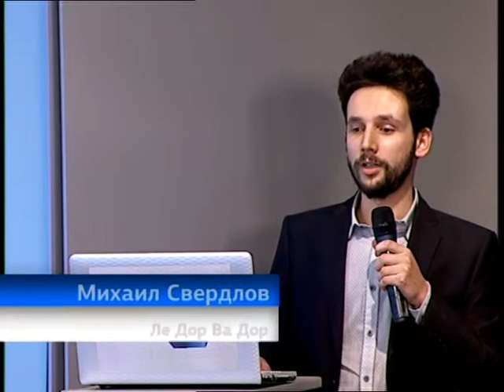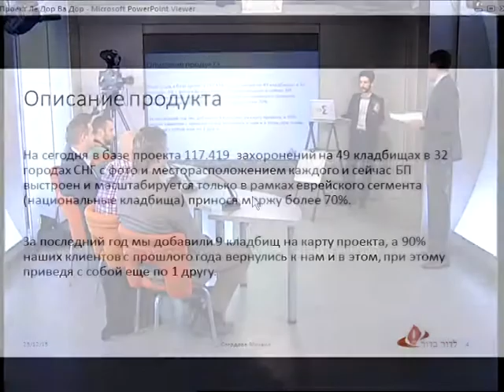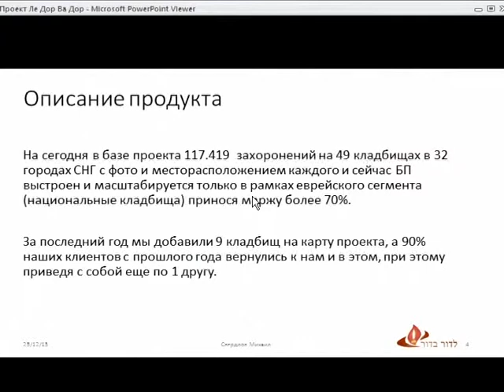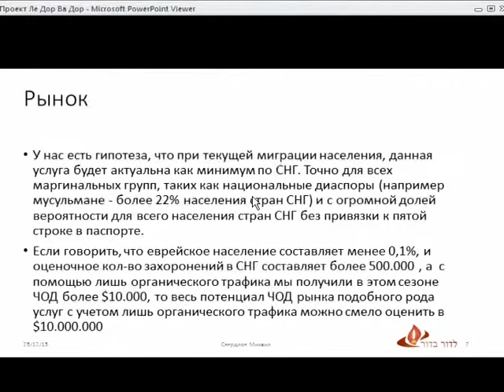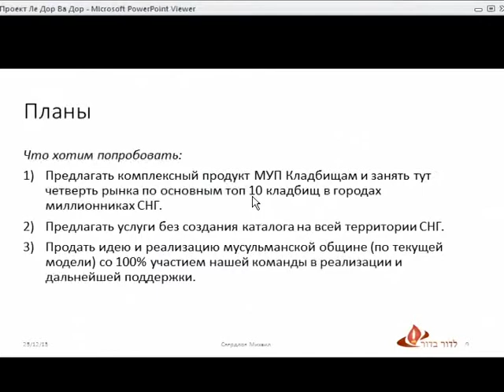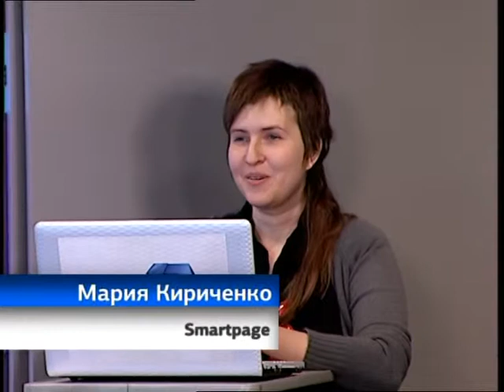Клуб менторов. Закрытие сезона. Часть 1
Лучшие ITстарт-апы ухолдящего года!